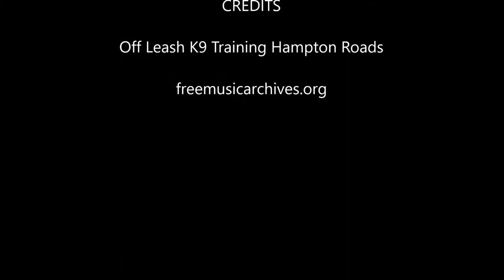Sharpei " Lui " | Awesome Transformation | Hampton Roads Dog Trainers